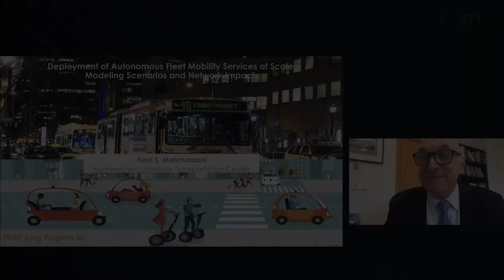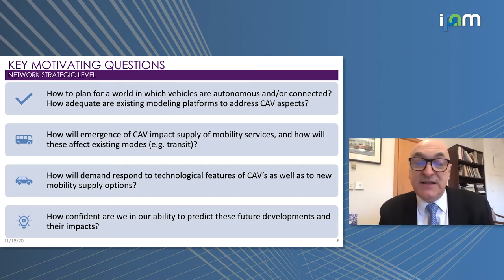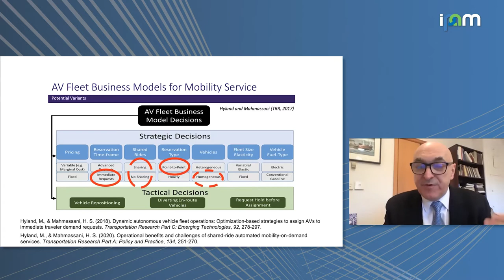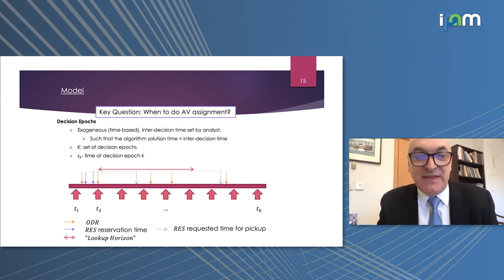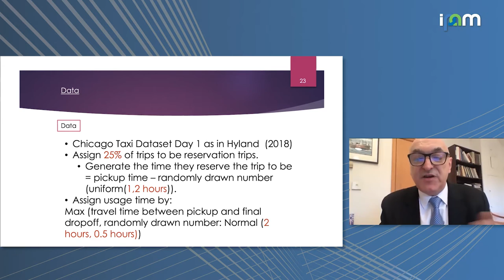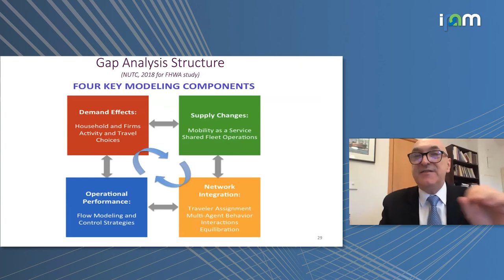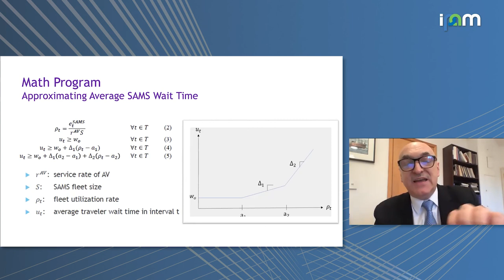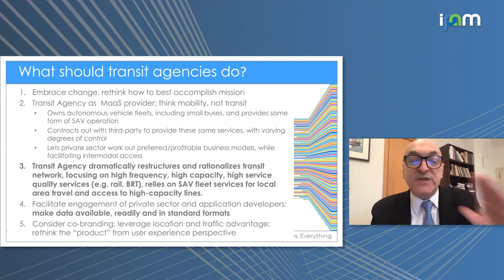Hani Mahmassani: "Deployment of Autonomous Fleet Mobility Services at Scale"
Mathematical Challenges and Opportunities for Autonomous Vehicles 2020
Workshop III: Large Scale Autonomy: Connectivity and Mobility Networks

"Deployment of Autonomous Fleet Mobility Services at Scale: Modeling Scenarios and Network Impacts"
Hani Mahmassani - Northwestern University

Abstract: As autonomous vehicle technologies continue to improve, deployment in actual urban networks offers many scenarios for the supply of shared fleet mobility services. These range from services that resemble existing Transportation Network Company (TNC) offerings but without drivers, to services that resemble short-term rentals, and services and business models that do not yet exist but can be imagined by entrepreneurial companies. Such services may be operated with varying degrees of centralization in terms of fleet assignment, scheduling and routing, to achieve either company objectives or societal objectives or a combination of both. Such services may compete with existing urban transit services, or may be integrated with those as part of a Mobility as a Service (MaaS) portfolio-- or somewhere in between. Similarly in the freight and logistics arena, introduction of autonomous vehicles at various steps of the supply chain, from long-haul to last-mile delivery, opens potentially significant opportunities to reduce overall logistics costs along with negative externalities. It also raises operational challenges for interlining autonomous and human-operated portions of the supply network. Deploying autonomous fleet mobility services opens many service opportunities, and gives rise to new classes of operational problems that call for dynamic optimization of many-particle systems on a large scale. We provide several examples of these problems, and approaches that have been developed to address them. We also discuss integration of autonomous fleet mobility services with existing public transit so as to maximize social mobility with a given level of resources.